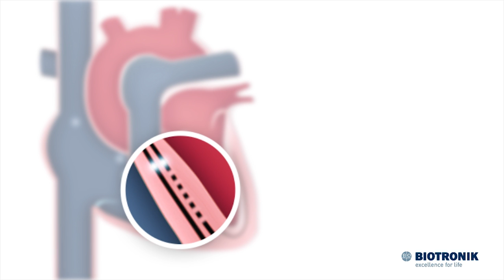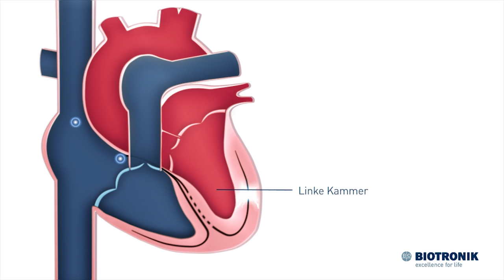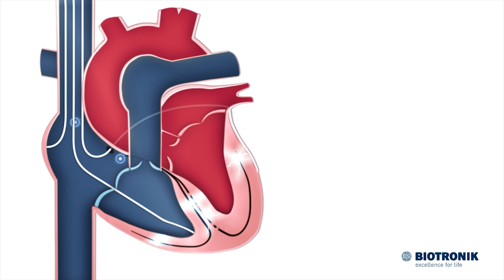CRT Therapie bei Herzschwäche (Animation Medizin)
Wie verbessert ein CRT Herzschrittmacher die Pumpkraft des Herzens bei Patienten mit Herzschwäche und Linksschenkelblock (LSB).